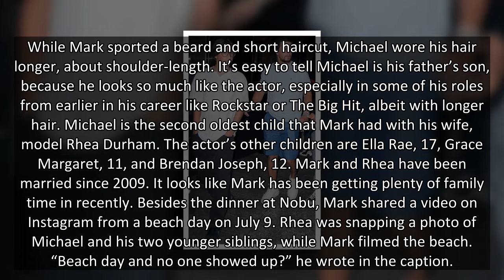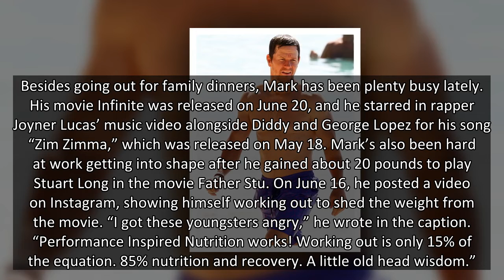Mark Wahlberg & Look-Alike Son Michael, 15, Are Almost The Same Height On Family Outing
Mark Wahlberg’s son Michael has gotten nearly as tall as his superstar dad. His son even looked like the actor in his younger days.
Mark Wahlberg‘s, 50, son Michael, 15, has definitely hit his growth spurt. The teen was almost the same height as the Boogie Nights actor. The pair were seen on a rare family outing, getting dinner together at Nobu in New York on Tuesday July 13. Mark rocked a classic and simple look, wearing a blue t-shirt and jean shorts with white sneakers. Meanwhile, Michael looked a little more relaxed and casual, wearing a plain white t-shirt, black jeans, and glasses.
While Mark sported a beard and short haircut, Michael wore his hair longer, about shoulder-length. It’s easy to tell Michael is his father’s son, because he looks so much like the actor, especially in some of his roles from earlier in his career like Rockstar or The Big Hit, albeit with longer hair. Michael is the second oldest child that Mark had with his wife, model Rhea Durham. The actor’s other